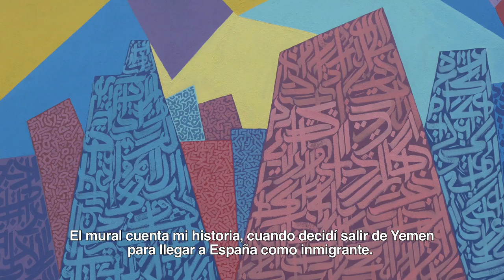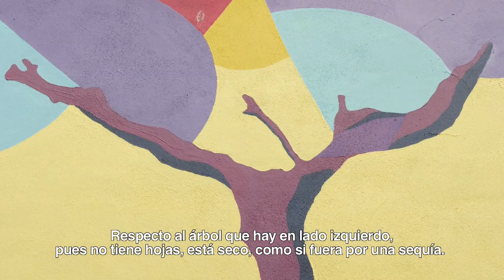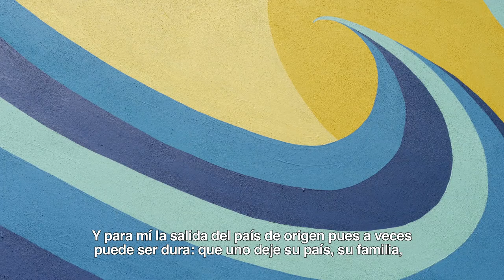Entrevista a Abdullah As-Alsalhi